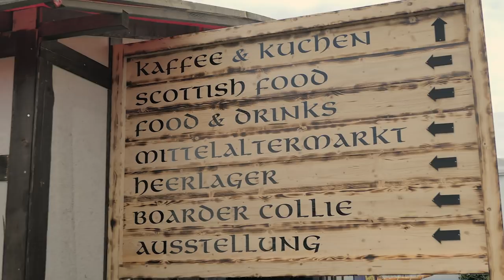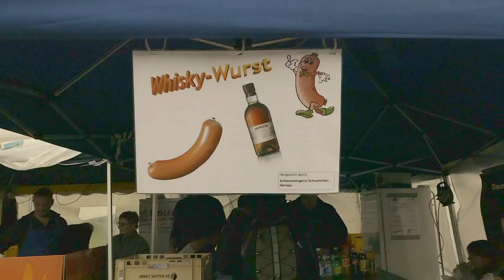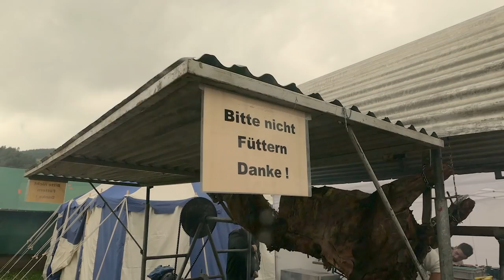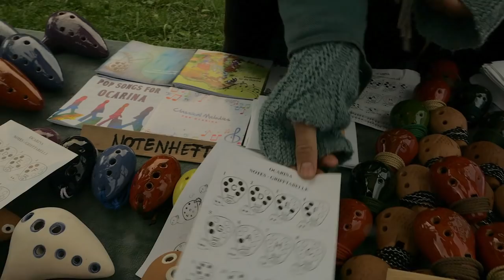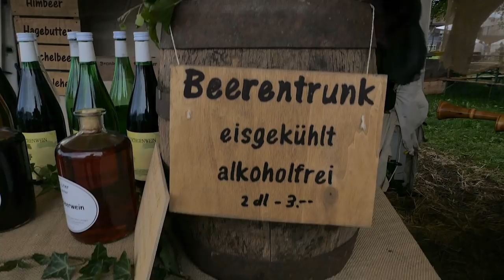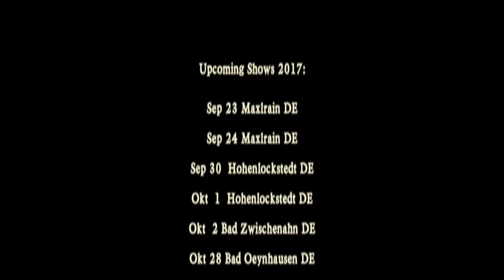What (not) to wear under a kilt at Appowila Highland Games - Rapalje Show 27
This will be a different Rapalje Show than you might be used to. In this show we're going to vlog during the Appowila Highland Games!

The T-shirt I'm wearing is from a band called Prima Nocta.

And what you'd like to see in the upcoming episodes

Be easy and free and enjoy!

POSTAL ADDRESS
p.a. Nieuwe Ebbingestraat 133
9714 AM  GRONINGEN
The Netherlands